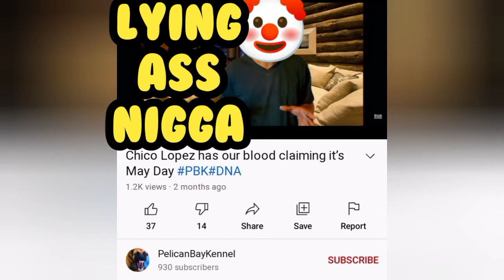Known Fraud PelicanBayKennel Gets Wrapped By MasterOfAllBulldogs Part 2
Pelican bay kennel is a Elite canine training company based in South Carolina
Pelican bay kennels chico lopez
Ch big head

Chico Lopez has our blood claiming it’s May Day

Evolution kennels Macho Buck vs Chavis Jocko -MeltDown